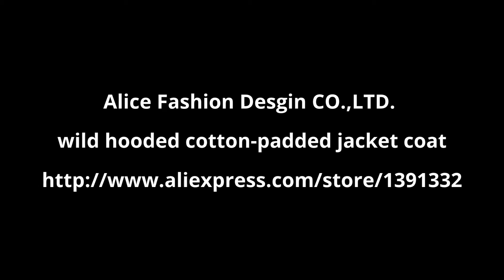New winter coat jacket big yards female Korean Slim Hooded padded jacket candy color wild hooded cot